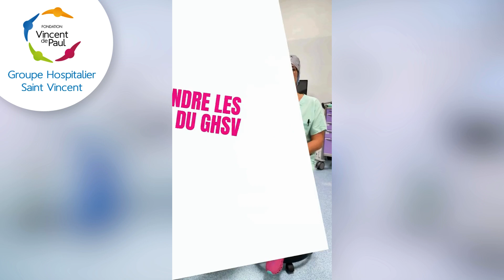IBODE et IDE de bloc, rejoignez nos équipes !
👨‍⚕️ Infirmier(e) de bloc opératoire (IBODE ou IDE avec mesures transitoires ou IDE de bloc avec expérience), rejoignez les blocs des cliniques Sainte Anne et Sainte Barbe !

Un environnement passionnant, où chaque geste compte et où l’esprit d’équipe fait toute la différence !

🎥 Laura et Louise, deux IBO.DE passionnées, partagent ici un aperçu de leur quotidien : un métier technique, exigeant, mais surtout humain.

Au bloc, on est ensemble, on se soutient, on apprend chaque jour ! 💪
Rejoindre le Groupe Hospitalier Saint Vincent, c'est intégrer une équipe où chacun a sa place et son rôle. Un lieu où le professionnalisme rime avec bienveillance et où l’on œuvre ensemble pour nos patients.

👩‍⚕️ Que vous soyez IBODE expérimenté(e) ou IDE intéressé(e) par le monde des blocs opératoires, nos équipes seront ravies de vous accueillir et d’échanger !

🔎 Postes en CDI à temps plein (planning sur 4 ou 5 jours) ou partiel disponibles !

Pourquoi choisir le GHSV ? Parce qu’ici, c’est bien plus qu’un job, c’est une aventure humaine et professionnelle unique !

🚀 Une rémunération attractive avec des perspectives d’évolution !
🎁 Une prime de bienvenue de 2 000€ !
🎓 Formation IBODE financée pour booster votre carrière.
🤖 Des équipements de pointe, dont un robot chirurgical de dernière génération.
🚉 50% de vos frais de transport remboursés.
👨‍🍳 Un restaurant d'entreprise qui ravira vos papilles.
💆‍♂️ Séances de massage, ostéopathie, podologie… parce que le bien-être de nos équipes, c’est primordial !
🎉 CSE au top : soirées, chèques vacances, fêtes de Noël…

Contactez @lauraawenger et @louisestrohm sur Instagram ! 🤳